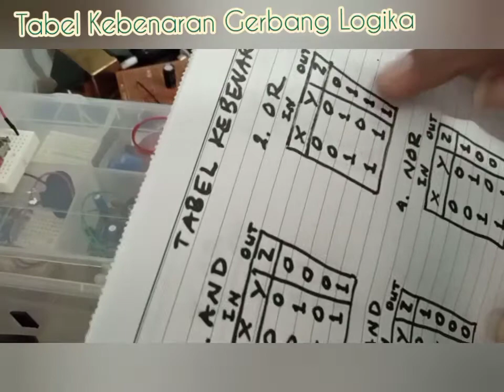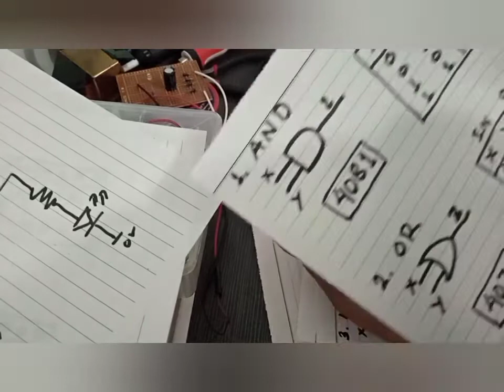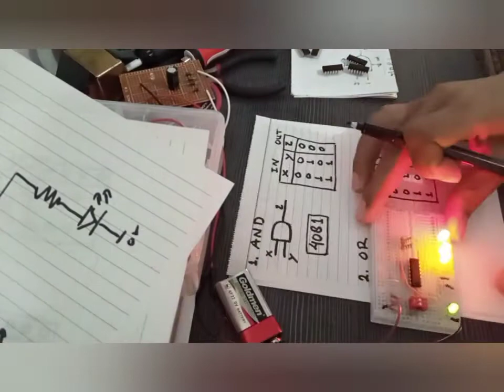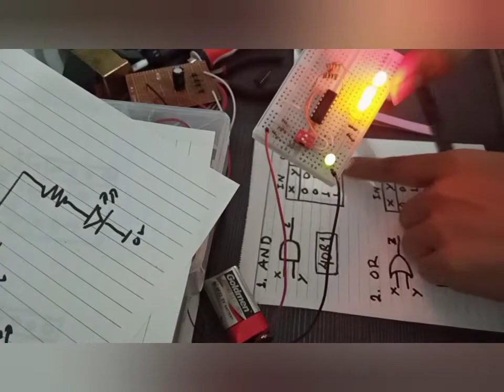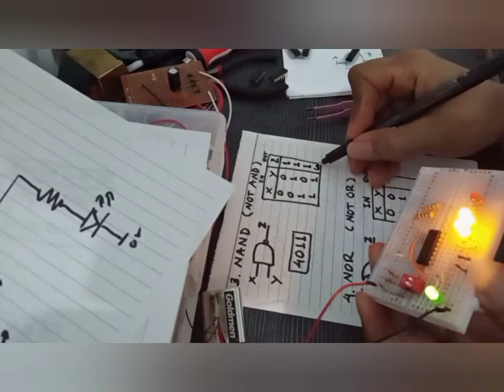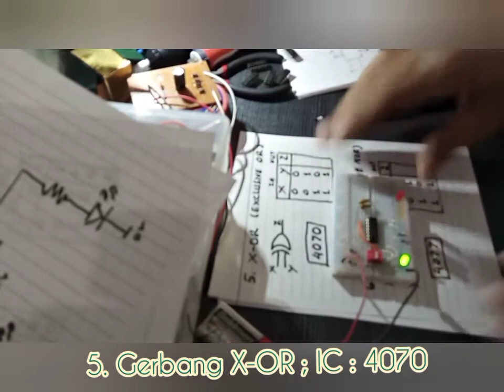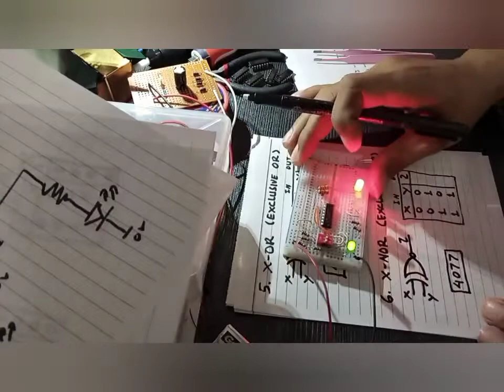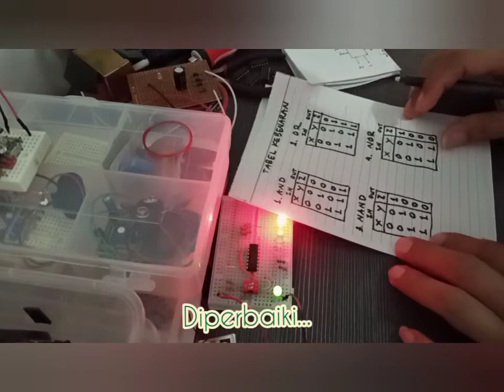Tabel Kebenaran Gerbang Logika Dasar - Gerbang AND, OR, NAND, NOR, X-OR dan X-NOR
Video Praktek Elektronika Digital untuk Membuktikan Tabel Kebenaran Gerbang Logika Dasar.
Hasilnya dibandingkan dengan Data Teoritis.

Gerbang yang digunakan dalam Praktikum...
1. Gerbang AND
2. Gerbang OR
3. Gerbang NAND
4. Gerbang NOR
5. Gerbang X-OR
6. Gerbang X-NOR